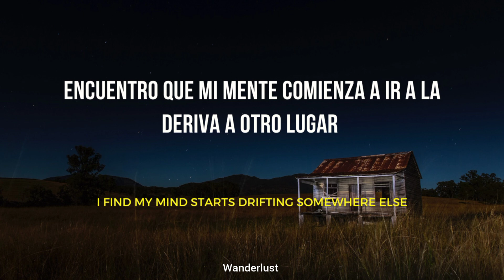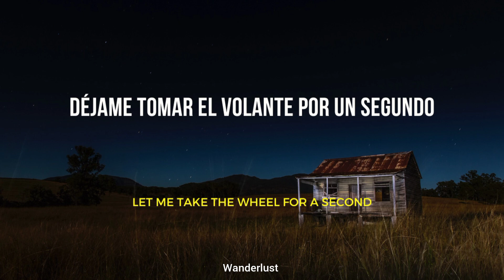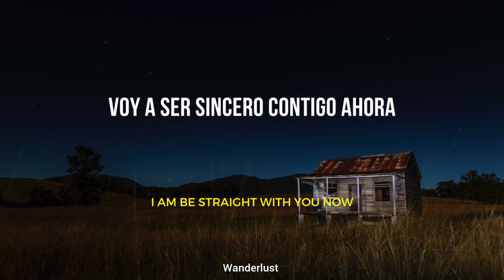Ren - Genesis (Traducción / Lyrics)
Si te gustaría que hiciera una traducción de una canción en especial dejamela en los comentarios y con gusto lo haré 🤍